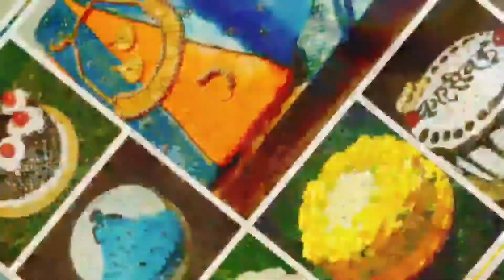SHAHI TUKDA | शाही टुकङा रेसीपी HOTEL STYLE |Simple &Easy Indian sweet Dessert | shahi Tukray Recipe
Hey guys in this video i will show you how to make easy and Quick Home made Shahi tukda Recipe. its a Indian sweet dessert.
i'm sure you going to love this Shahi Tukda Hotel style Recipe.

Ingrediants:
7 to 8 White breads
for Rabdi making:
Half liter full cream Milk
Sugar 1 cup
Milk powder 4tsp
Khoya/Khava 2 tsp
cardamom powder/ Eliachi powder 1 tsp
Dryfruits